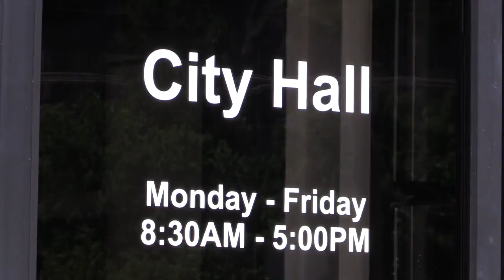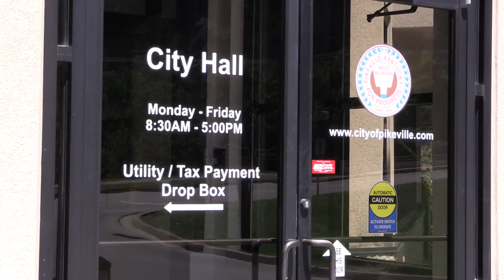Pikeville updates environmental code for property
A new ordinance dealing with blighted and deteriorated property was approved this week by the Pikeville City Commission. City officials are hoping the changes will make it easier for residents to deal with situations when they may be cited for property issues. EKB News Reporter Chris Anderson spoke to one of those city officials, who said the law will be good for everyone. He has this report.